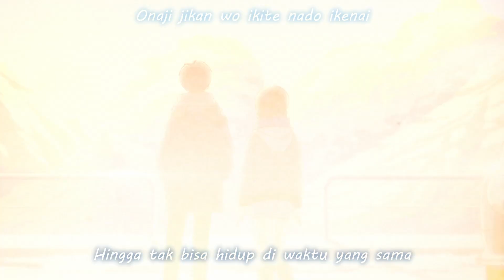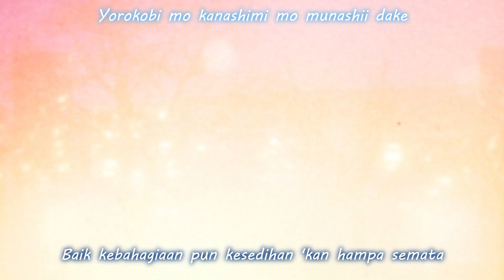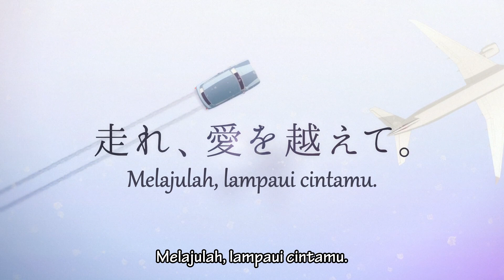Road to You 3 - Kioku ni Mau Konayuki [Sub Indo]